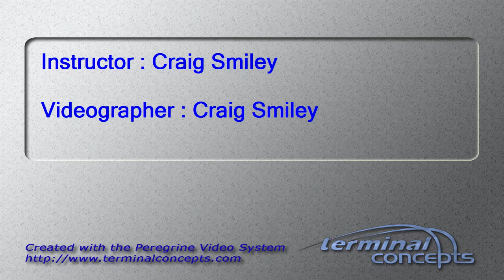Scott Whittlesey's Tandem skydive!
Scott Whittlesey's tandem skydive at Skydive Snohomish!